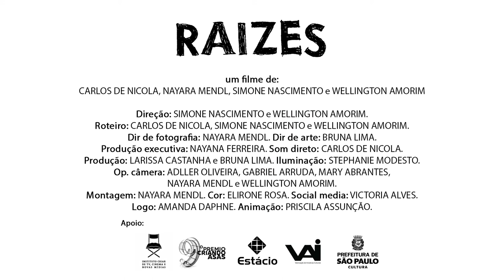RAÍZES (teaser)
Sinopse
Em busca de suas raízes, Kelton resgata a ancestralidade de sua família e se depara com o apagamento da história do povo negro brasileiro.

Maloka Filmes apresenta
Direção: Simone Nascimento e Wellington Amorim
Elenco Principal: Kelton Santos
Roteiro: Carlos De Nicola, Simone Nascimento e Wellington Amorim
Produção Executiva: Nayana Ferreira e Wellington Amorim
Dir. Fotografia: Nay Mendl
Op Câmera: Gabriel Arruda, Mary Abrantes, Nay Mendl e Wellington Amorim
Elétrica: Stephanie Modesto e Tatiane Ursulino
Produção: Bruna Lima, Larissa Castanha, Nayana Ferreira
Dir Arte: Bruna Lima
Som Direto: Adller Oliveira, Carlos De Nicola e Ivan Salomão
Montagem: Nay Mendl
Ass Montagem: Rosa Caldeira
Mixagem e Masterização: Carô Petersen
Color Grading: Cláudia Rossatti
Arte Logo: Amanda Daphne